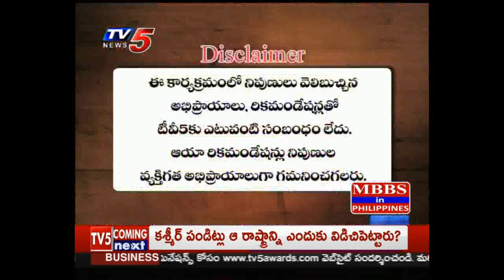14th Aug 2019 TV5 News Smart Investor